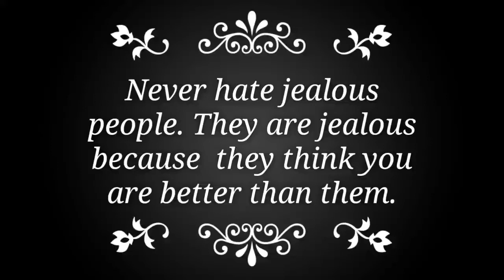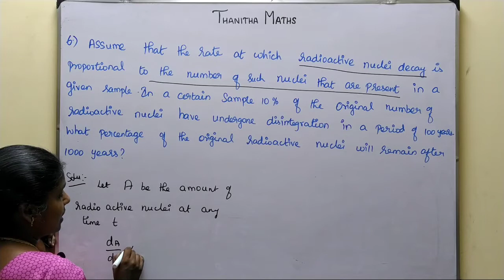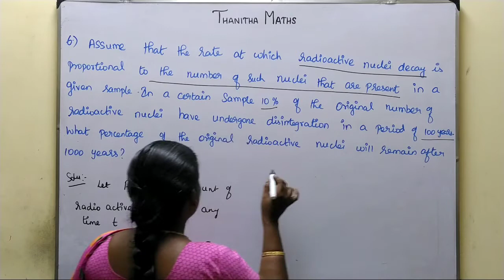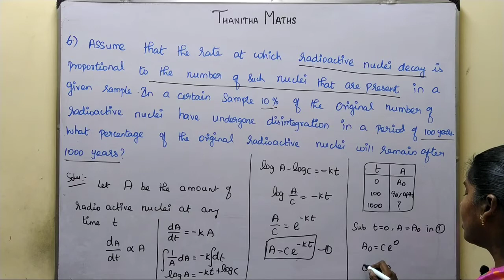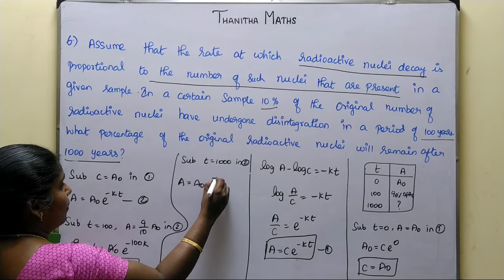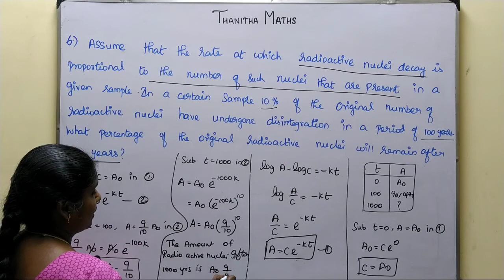12th Maths, Exercise : 10.8 - 6th sum in Tamil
12th Maths, Chapter - 10(Ordinary Differential Equations)Exercise : 10.8 - 6th sum is solved and explained in Tamil.